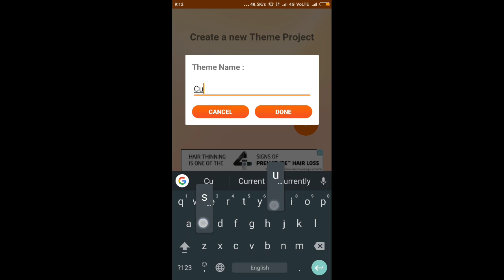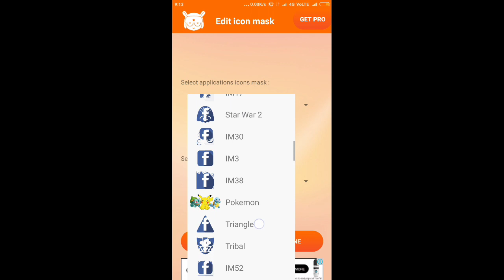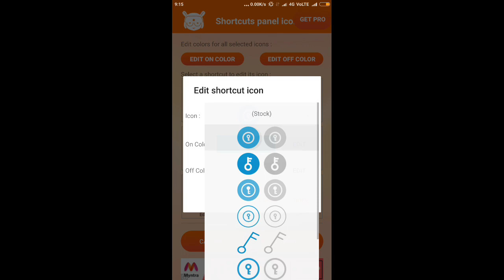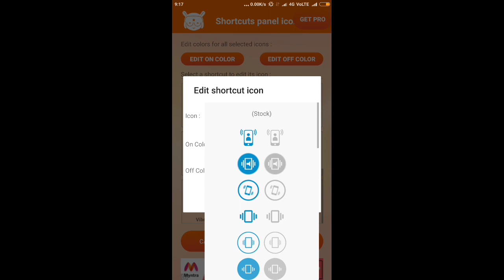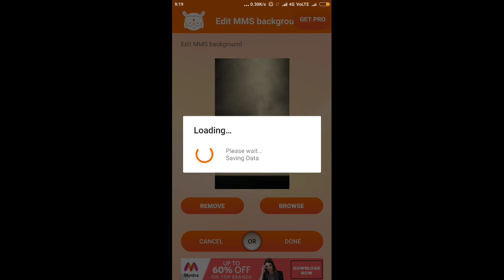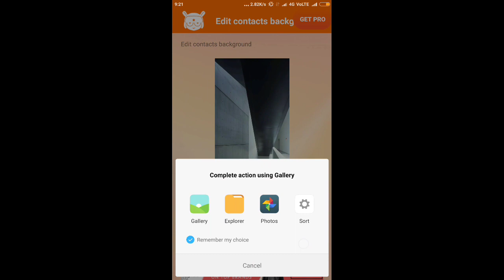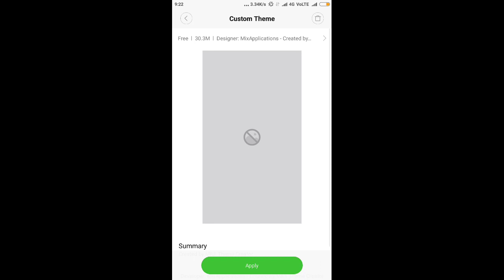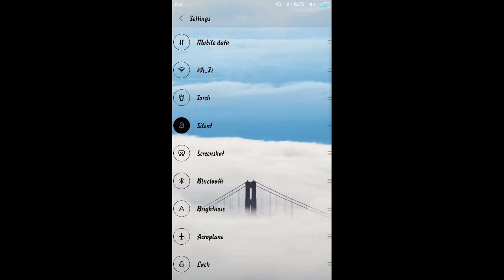How To Create Custom Theme On Android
LEARN TO CREATE/MAKE/DESIGN YOUR OWN THEME ON ANDROID FOR FREE.

In this video you will learn how to create custom theme on android for free using the MIUI Theme Creator. By using this app you can design your own theme as you like and in your very own style. You can also share & apply your theme.

Using this MIUI Theme Creator app you can customize backgrounds, notification panel, status bar, fonts, icons, etc., You can fully customize for free.